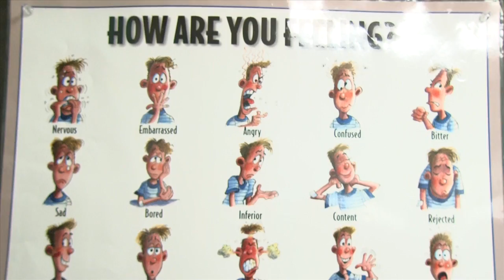Anne: Teachers Are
What does an educator do beyond traditional lessons taught in the classroom.